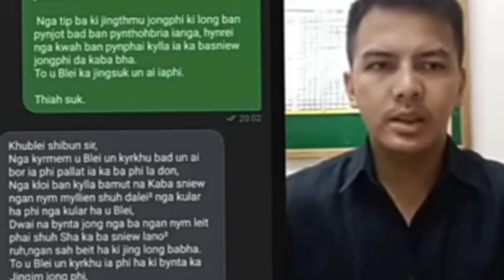Pan map u Michel na u meborn peit iakane ka video ba fin tip iaka Jing shisha